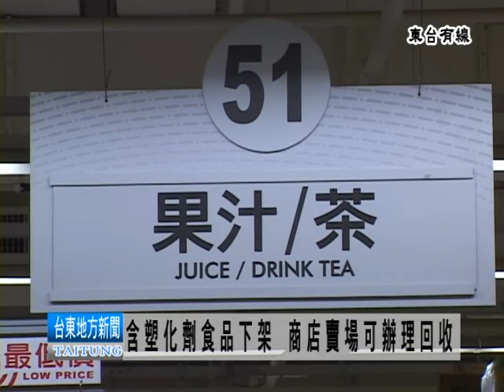110527含塑化劑食品下架 商店賣場可辦理回收.mpg